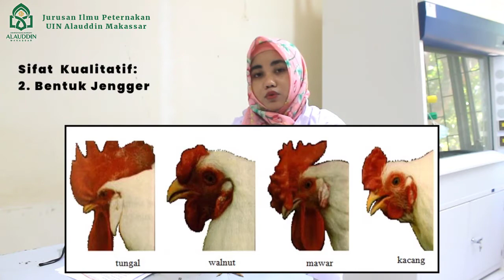Sifat Kualitatif dan Kuantitatif Ternak Unggas